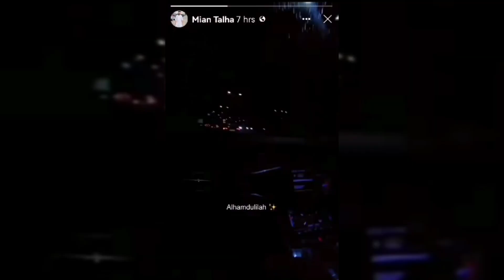Sehar Mirza & Talha Nikah Official VLOG ✨ Nikah Video Call Per Q Hua Janiye 🤔Part2